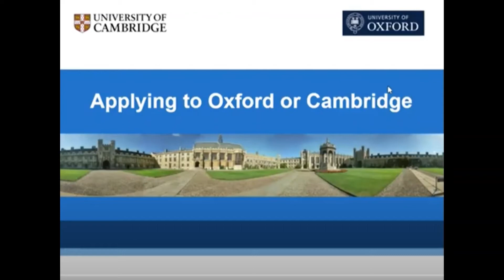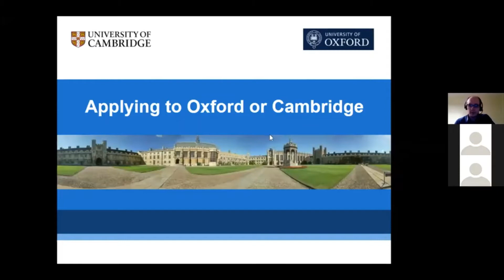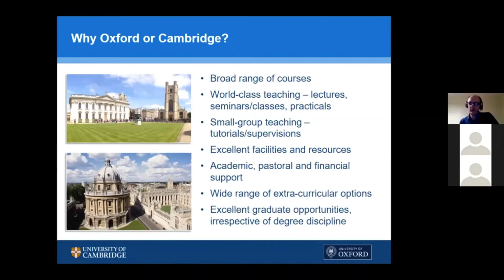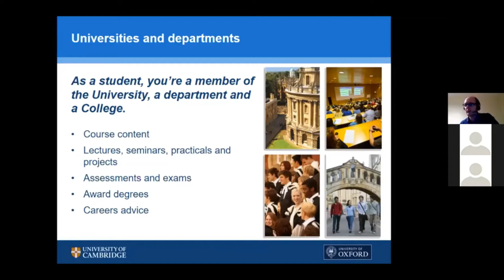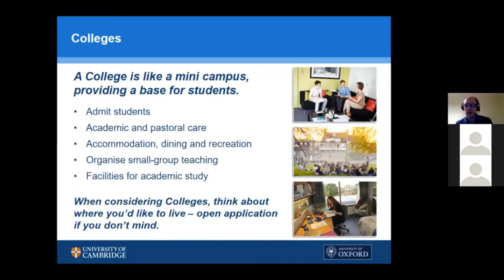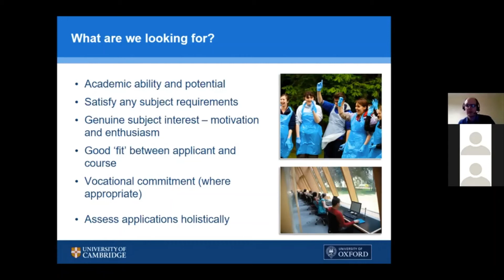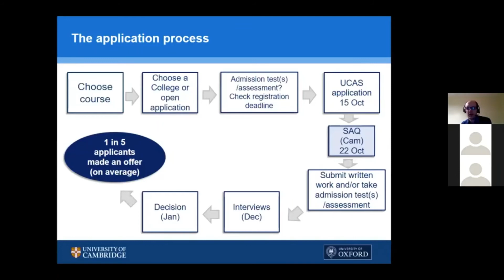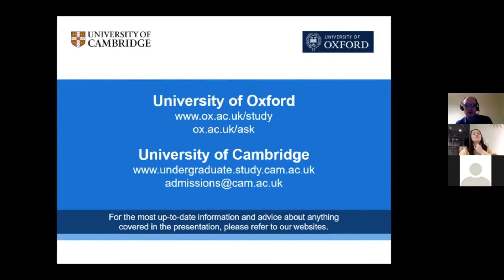St Peter's School Oxbridge Webinar March 2021